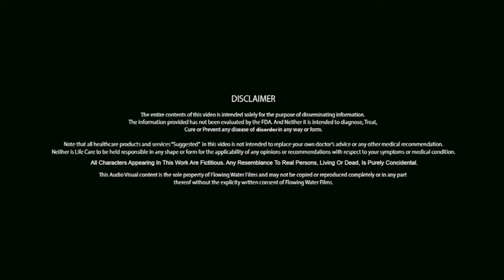सिर्फ ३ दिन में बालों का झड़ना रोकने का असरदार घरेलु नुस्खा | Hair Fall | Gharelu Nuskha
सिर्फ ३ दिन में बालों का झड़ना रोकने का घरेलु नुस्खा | Home Remedies For Hair Fall | Gharelu Nuskha